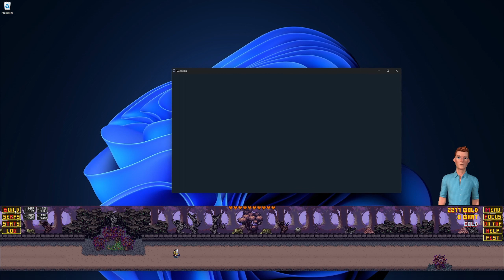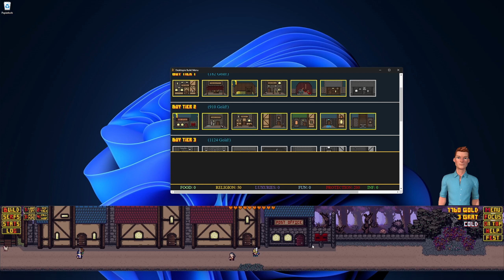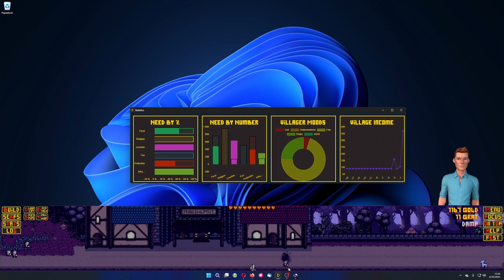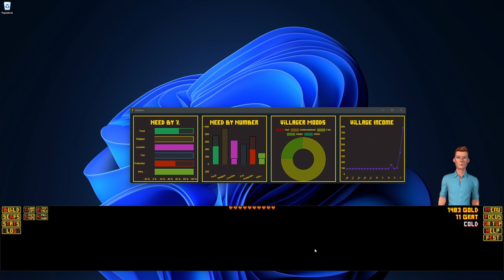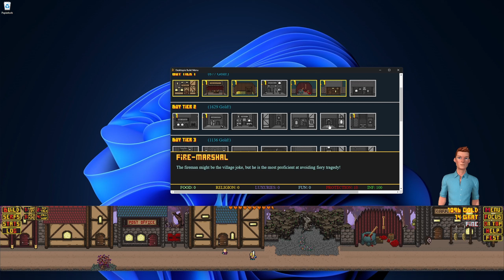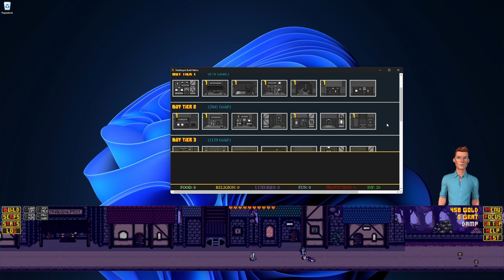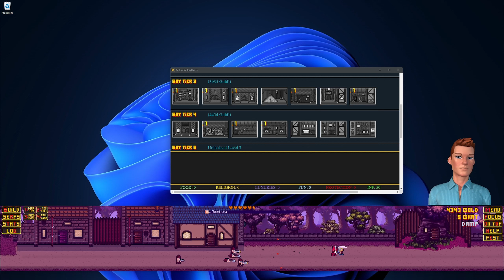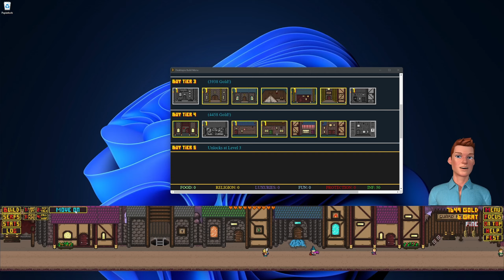Desktopia - Idle-Game für den Desktop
Idle-Games laufen typischerweise im Browser, Desktopia verfolgt da einen anderen Ansatz: Alles spielt sich wirklich bei euch auf dem Desktop ab.

Mein Setup (teilweise):

► Elgato Stream Deck MK.2
► RØDE NT-USB Mikrofon
► Mauspad (Groß)

Wenn ihr über diese Links etwas bestellt, bezahlt ihr zwar nicht mehr, unterstützt damit aber mich und diesen Kanal, was mich natürlich sehr freut.

Macht mit bei der Satisfactory 5x5-Challenge!

Video mit den Zugangsdaten:
(aus Gründen in dem Video und nicht ganz so öffentlich im Netz)

Auf dem Discord-Server findet ihr Hinweise zum aktuellen Fortschritt. Dort könnt ihr auch selber eure Pläne posten - damit wir uns nicht in die Quere kommen ;)

Wenn euch das Video gefällt und ihr mich unterstützen möchtet, spendiert mir einfach einen Kaffee:

STAR-DJY6-26DN

Canva (damit erstelle ich die Thumbnails für die Videos) Empfehlungslink | 1 Premium-Element gratis